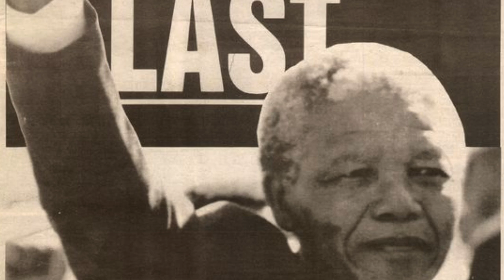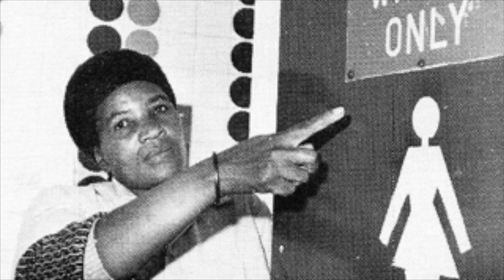Build up for Freedom day from 1912 online radio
This is a build up for Freedom day from 1912 online radio